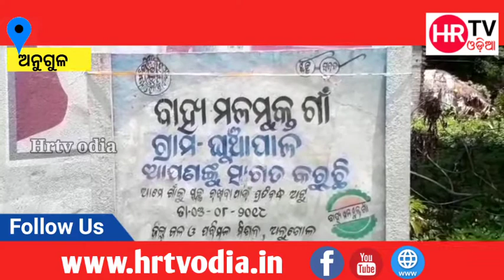ଗରିବଙ୍କ ପେଟରେ ଲାତ ମାରୁଛନ୍ତି ରିଟେଲର ।।